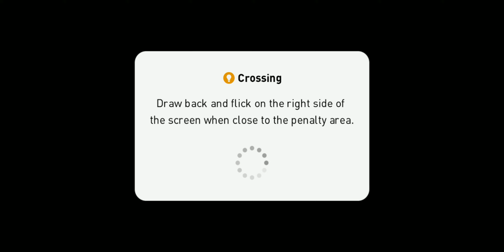20210610_Superstar FC BAYERN MÜNCHEN 0-1 FC BAYERN MÜNCHEN | eFootball PES 2021 | Highlights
⚽02:54